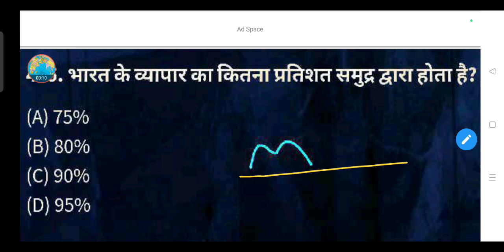भारत के व्यापार का कितना प्रतिशत समुद्र द्वारा होता है?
(A) 75%

(B) 80%

(D) 95%